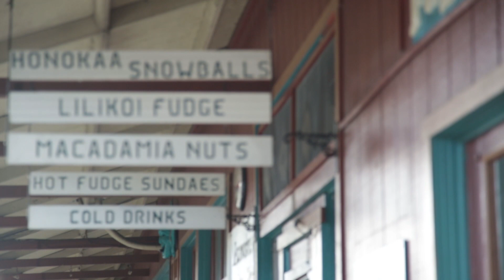ハマクアコースト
ハワイ島ヒロの北にあるハマクア・コーストは、豊かな熱帯雨林や滝がある海岸線沿いの道、ハマクア・ヘリテージ・コリドー・ドライブで有名です。ワイピオ渓谷、アカカ滝州立公園など見所もいっぱい。

■ハワイの最新情報はこちら（allhawaii）

■ハワイをもっと学びたい方はこちら（アロハプログラム）